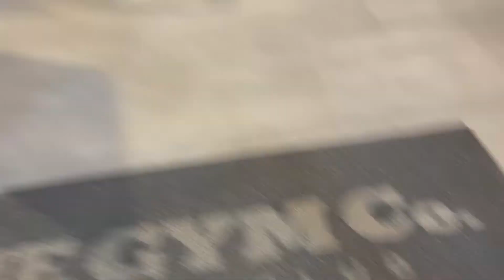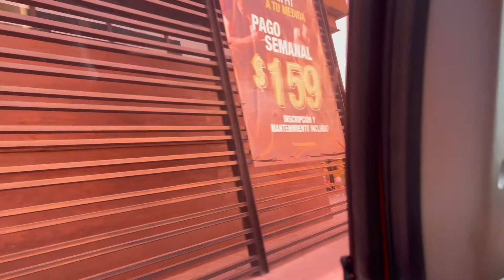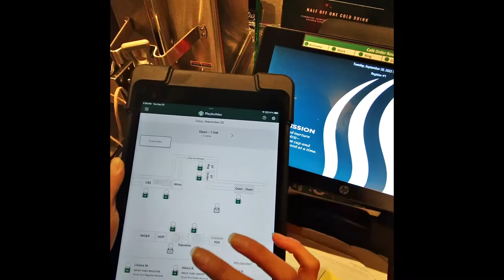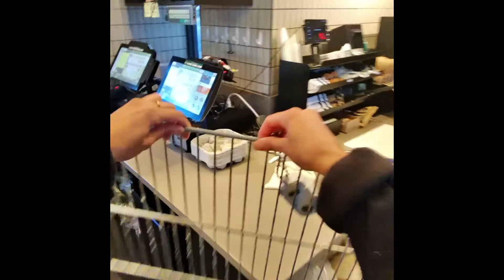SPEAKING SPANISH FOR 24HRS| VLOG